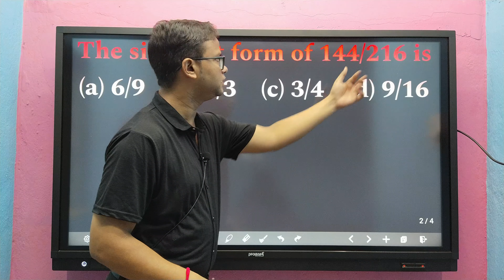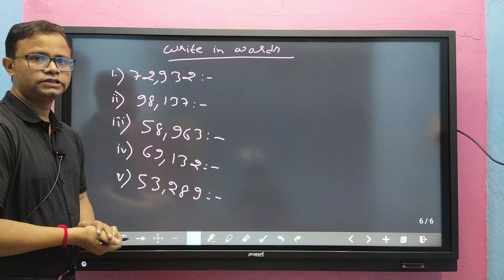FRACTION || Daily Dose || MATHS || BASIC MATHS || 2024 || PART 31‎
daily dose, math, basic math, how to improve your math, get speed in your math, how to make math as an easy subject, important tips on this subject

improve in math

improve your maths

how to improve math skills

maths

how to improve your maths

how to improve your math grade

how to improve your math skills

how to improve act math

math skills how to improve act math

math skills

math by manoj sir

math by manoj kumar das classes